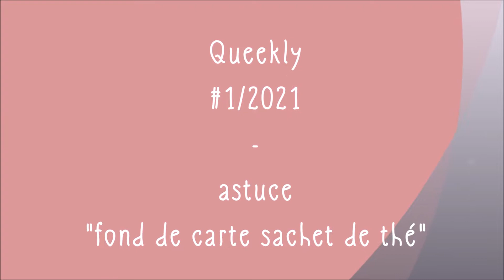Queekly #1/ 2021- Astuce "fond de carte sachet de thé"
Mon matériel

Big Shot

Sizzix plaques acryliques rechange

Massicot Fiskar

Lames de rechange Fiskar

Mini guillotine Tim Holtz

Guillotine Tonic Studio grande

Presse tampon Tim Holtz

Stamp a ma jig (positionneur de tampons)

Pistolet à chaud Embossage

Pochette de disque vinyl 12"

Distress Oxide "Candied apple"

Papier Copic (Coloriage avec feutres d'alcool)

Je précise que les prix ne sont pas plus élevés pour vous! Je vous remercie pour votre soutien, qui me permet aussi de faire les vidéos pour vous!
Gros bisou et à bientôt!